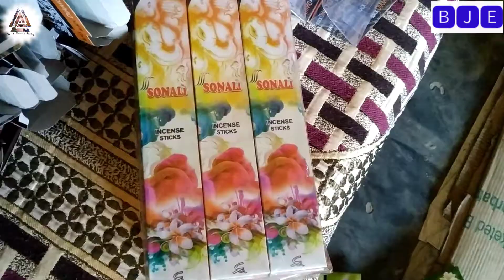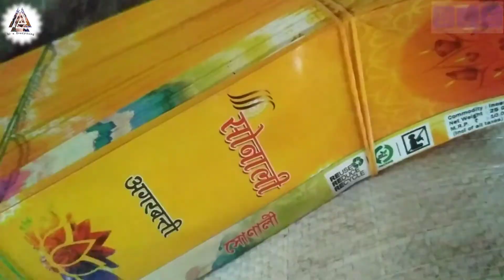How_To_Make_Agarbati?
Full Address: Sonali Agarbati.

Dist: Dhemaji,Assam.

Pin: 787057.

Po: Jamuguri Panchali.

Vill: Santipur Silali.

Factory Of Agarbati
Making Agarbati In Factory